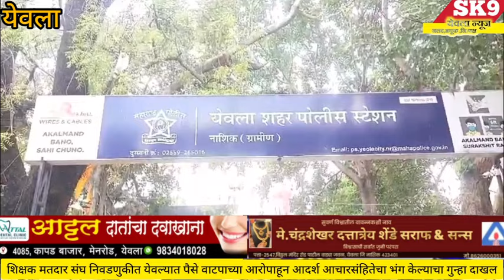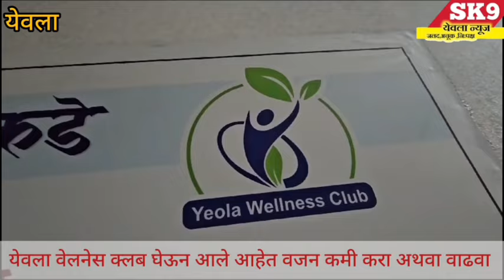"येवल्यात पैसे वाटपाच्या आरोपाहून आदर्श आचारसंहितेचा भंग केल्याचा गुन्हा दाखल...!!